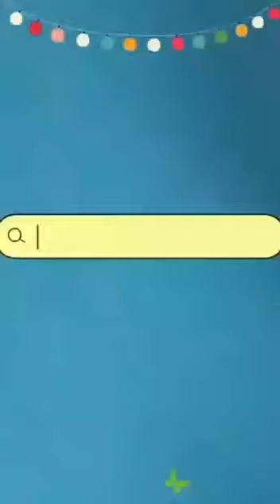Diy: paper flower making!! How to make a easy paper flower making for decoration / paper flowers